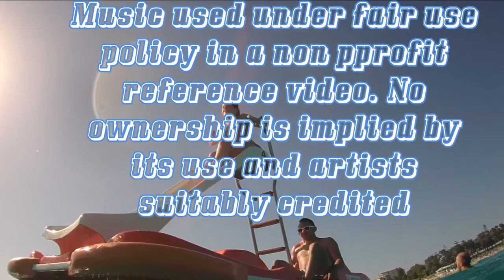Pedalo Party - Nissi Beach, Ayia Napa, Cyprus 2016 with Midge Paul James & Leah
Fun on a Pedalo with a slide while in Cyprus for Dave & Clare Grays Wedding. Filmed with an Intova Edge X